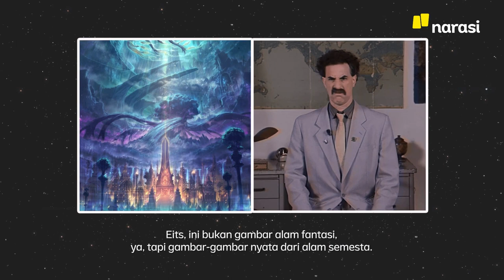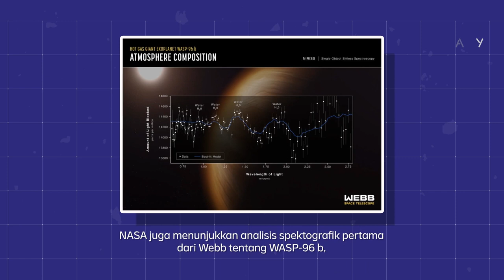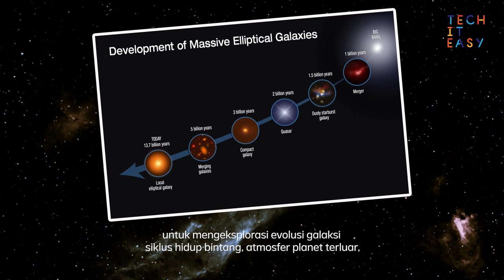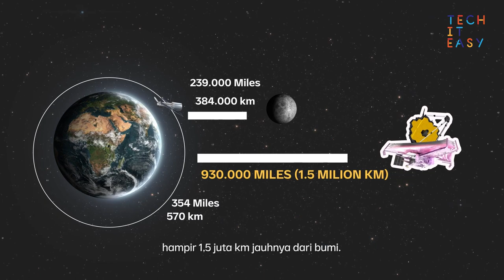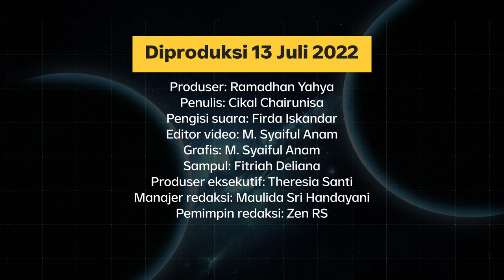Cara Teleskop Webb Ambil Gambar Semesta yang Memukau | Narasi Explains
Beberapa hari belakangan ramai dibicarakan soal gambar semesta yang berhasil ditangkap oleh Teleskop Webb milik NASA. Gambar ini disebut sebagai gambar paling detail soal semesta yang pernah ada. Bagaimana prosesnya?

(Narasi)